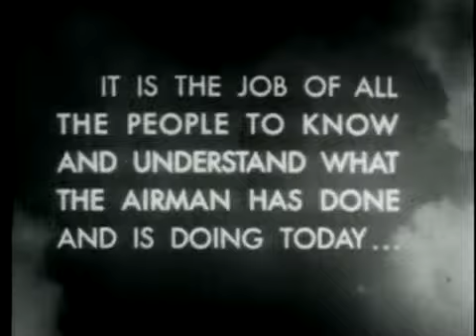AIR FORCE STORY THE -- PRELUDE TO INVASION JANUARY-JUNE 1944